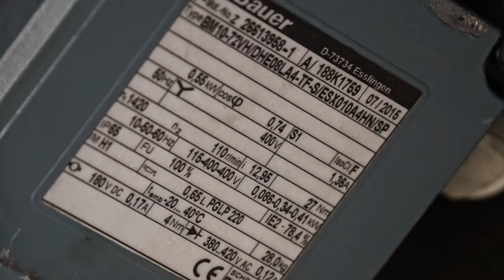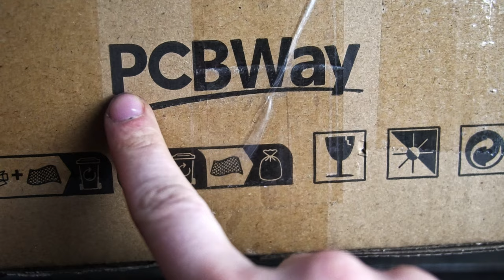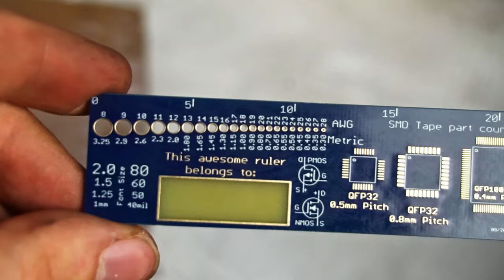Making a DIY Metal Band Saw - The Band Saw Wheels!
This is the fourth part of my DIY Metal Band Saw project. This time I show two ways of how to make a band saw wheel. One of these wheels were made by PCBWay.com. I sent them a drawing and they sent me this part for this project to show you their possibilities. The second one will be made out of scratch by me
If you have a part you'd need but you don't have the possibilities to make it at home - send a drawing to PCBWay.com. They probably will be able to make it for you. Worth to check it out.